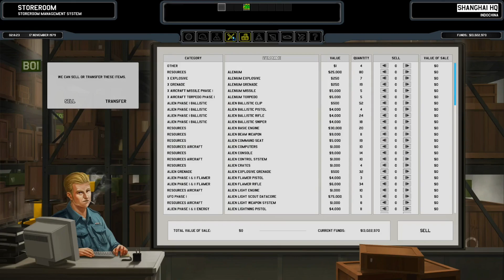Stukovphobia Season 3 - a Xenonauts 1, X-Division Story. Episode 21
Xenonauts is in my opinion the best XCOM-like game, and X-Division makes it incredible fun. We put Stukovphobia on top of that just for the giggles.